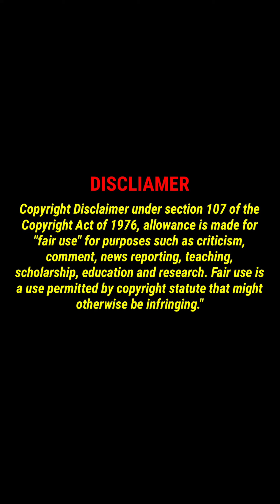Mallu Serial Actress Sumi Rashik